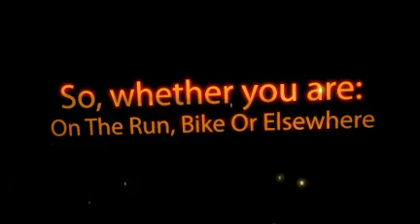Suunto M4 Heart Monitor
The new Suunto M4 heart monitors for men and women offer tremendous features and real style. Use it as an every day watch or use it to get heart rate, calories and guidance on your next workout. Fitness tests and a personal trainer feature that suggests your workouts are all part of the package.